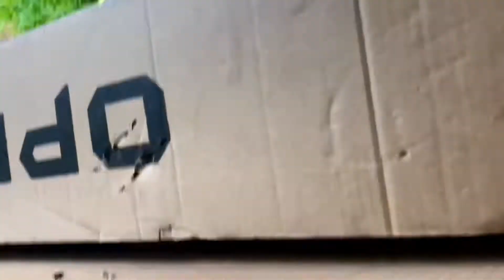Testing my new Chinese made Twitter carbon road bike on M7 Cycleway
After waiting for 6 weeks, the Twitter carbon fibre road bike I had ordered directly from Shenzhen, China finally arrived. After the minimal assembly, I took it out on the M7 Cycleway in North West Sydney for a spin. This is my first carbon bike, so I don’t have other carbon bikes to compare it with. Price-wise, it is a slight downgrade from my old alloy road bike.

On the road, I immediately felt a reduction in “road buzz” resulting in a much more comfortable ride. This in turn  translated into a less perceived exertion. Worth mentioning is the Retrospec gear shifting system which is quick and responsive and exceeded my expectations. My verdict is: great bang for your buck.